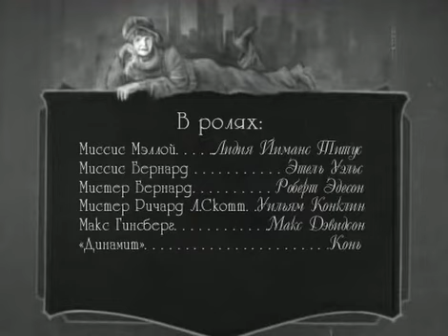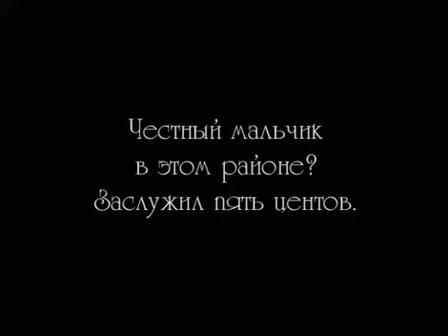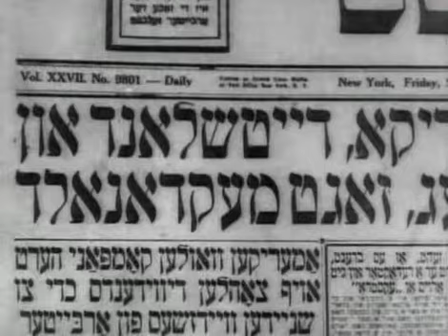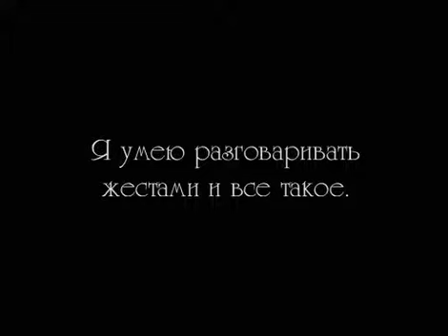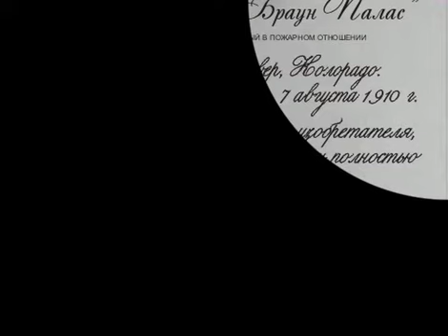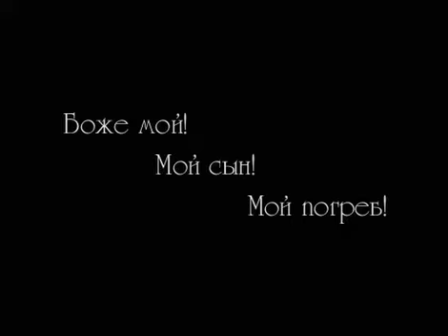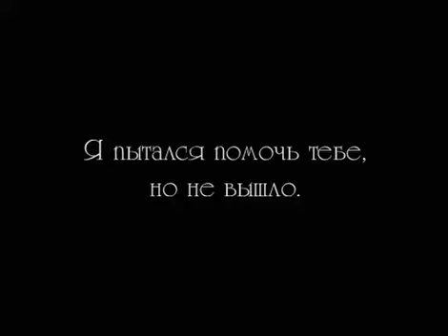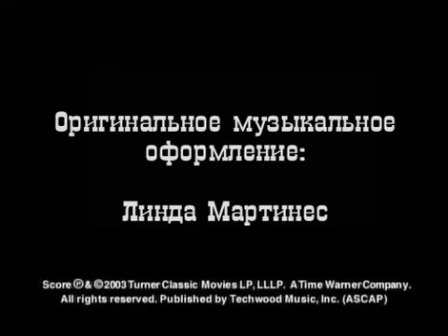Старьёвщик / The Rag Man 1925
Страна: США
Жанр: Комедия
Год выпуска: 1925
Режиссер: Эдвард Ф.Клайн / Edward F. Cline
В ролях: Джекки Куган, Макс Дэвидсон, Лидия Йиманс Титус, Этель Уэльс, Роберт Эдесон, Уильям Конклин
Описание: В сиротском приюте пожар. Тимми удается спастись, только вернуться в приют он не спешит. Поэтому его считают погибшим. Мистер Гинзберг - старьевщик. Тимми, когда убегает, попадает к нему. И, хотя поначалу Гинзберг пытается избавиться от своего юного друга, время сближает эти две одинокие души...